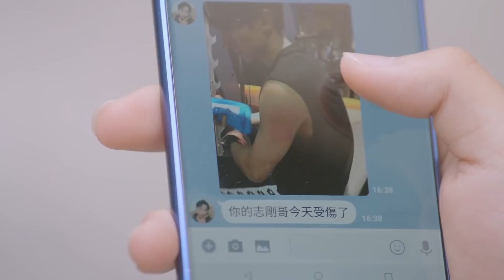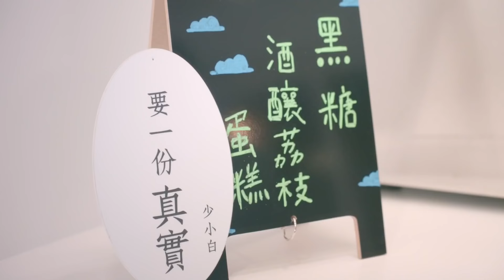History3：Make Our Days Count【INDO SUB】EP6 | SojaTV Indonesia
【Sinopsis】
Pada pandangan pertama, siswa sekolah menengah Xiang Hao Ting dan Yu Xi Gu tampak bertolak belakang: Meskipun Xiang Hao Ting adalah seorang ekstrovert yang ramah, pemarah, dan kadang-kadang penindas, Yu Xi Gu lebih memilih untuk tidak menonjolkan diri dan fokus pada teman-temannya. tugas sekolah. Mereka tampaknya memiliki masa depan yang sangat berbeda – Yu Xi Gu yang kutu buku tampaknya ditakdirkan untuk meraih kesuksesan akademis, sementara hidup hanyalah kontes popularitas yang panjang bagi Xiang Hao Ting. Namun takdir yang unik – dan intervensi penting yang dilakukan oleh seorang teman sekolah perempuan – menyebabkan kedua pemuda tersebut bertemu. Namun ada lebih banyak hal dalam diri kedua pemuda ini daripada yang pertama kali terlihat. Xiang Hao Ting tidak selalu seperti ini. Dia memulai sebagai siswa yang sempurna sampai dia menemukan kegembiraan saat keluar dari jalur. Dan Yu Xi Gu punya alasan untuk bersikap menyendiri dan rajin belajar: Orang tuanya meninggal dalam kecelakaan lalu lintas ketika dia masih muda, dan dia diasuh oleh bibinya. Karena itu, ia bekerja keras untuk mendapatkan nilai bagus dalam upaya memenangkan beasiswa dan meringankan beban keuangan kerabatnya. Yu Xi Gu juga bekerja paruh waktu di sebuah toko serba ada, di mana manajernya Liu Zhi Gang mulai menyukai pria yang ditemuinya di gym. Sementara itu, saat kembali ke sekolah, Yu Xi Gu dan Xiang Hao Ting mendapati diri mereka bersatu, dan gairah pun berkobar. Yang pertama menyadari bahwa dia memiliki kemampuan unik untuk mengeluarkan Yu Xi Gu dari cangkangnya – dan bertekad untuk melelehkan bagian luarnya yang sedingin es. Apa jadinya jika kedua dunia mereka bertabrakan? Dan bisakah cinta menjadi katalisator yang membantu menyatukan kedua siswa yang tidak terduga ini – saat ma